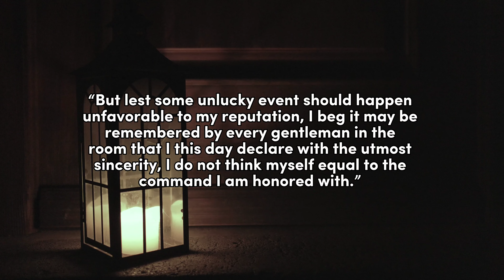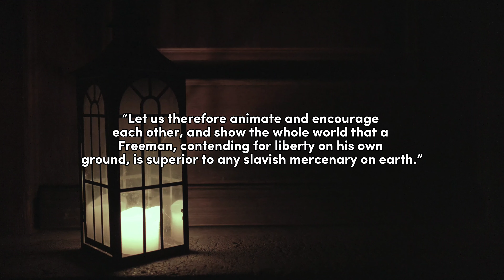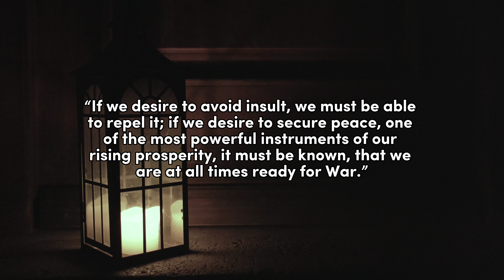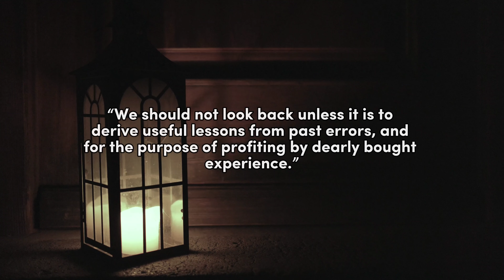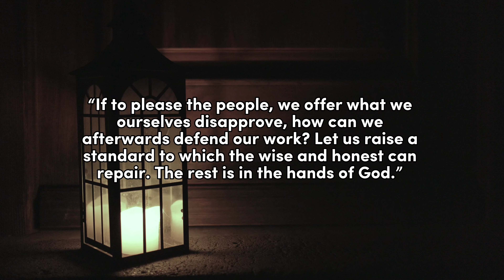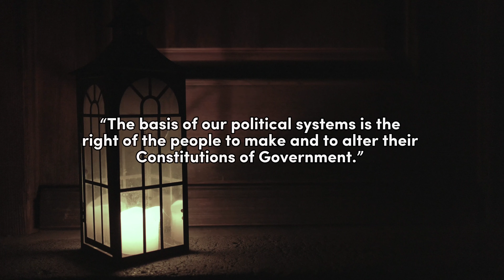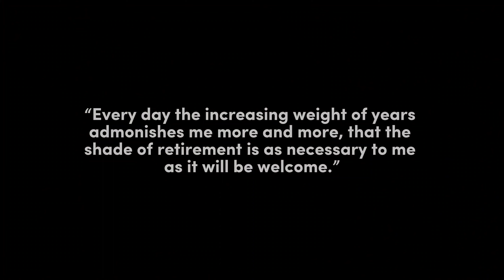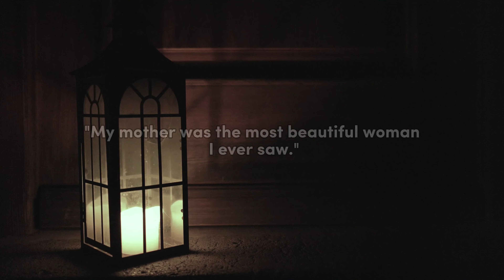George Washington Quotes That Will Inspire You To Be A Better Leader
George Washington, the first President of the United States, is known for his influential quotes that reflect his leadership, vision, and values. His words like "It is better to offer no excuse than a bad one," and "Government is not reason; it is not eloquent; it is force," capture the essence of his pragmatic approach to governance and personal responsibility. Washington's quotes are often cited for their relevance to political philosophy, leadership, and patriotism. His enduring legacy as a founding father and a symbol of American ideals makes his quotes a rich source of inspiration and guidance.